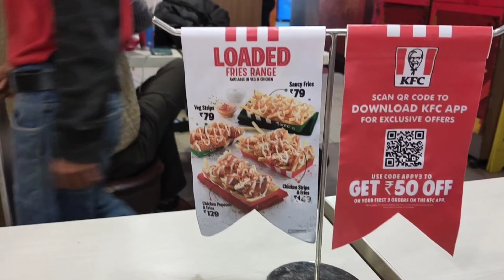KFC Loaded Chicken Popcorn Fries : Taste, Price, Packaging l KFC Fries, Veg Strips, Strips Fries